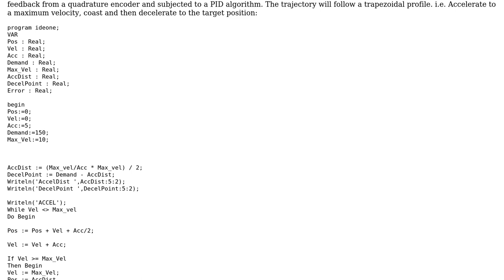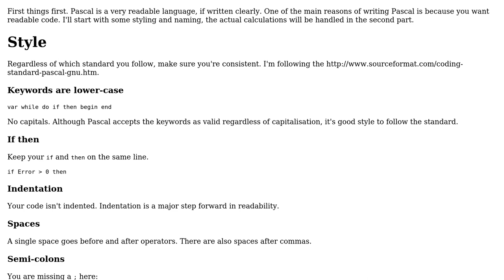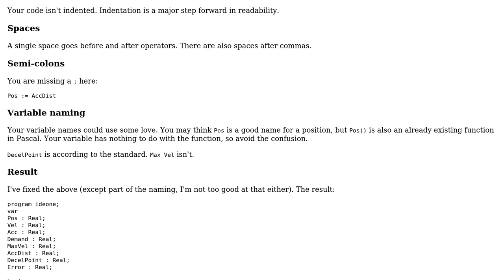Code Review: Generating Position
With thanks & praise to God, and with thanks to the many people who have made this project possible! You are responsible for your own actions.